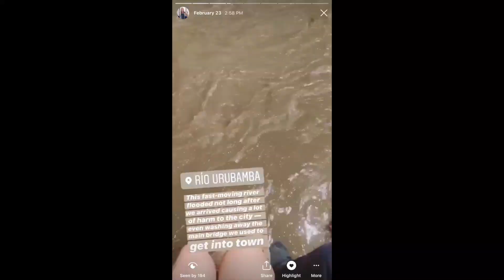CORONAVIRUS ABROAD: why we're ending our trip early 👋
The reality of Coronavirus abroad has started to sink in. We never expected something like this to happen on our 2020 year abroad... we're throwing in the towel 2.5 months early after two days of mind-bending discussions.

The idea of passing along a potentially fatal virus to someone who can't fight it (or even to someone who can) is torturous, and something we weren't comfortable doing.

It's also scary thinking that you may get stranded in a foreign country, far from your family, friends and perceived safety.

We debated ourselves in circles, shed a few tears, then booked a flight to come home.

This isn't the end of Blair to Dream because this certainly isn't the end of our travels. So much love and gratitude to everyone who has followed along thus far. Stay safe, practice social distancing and proper hygiene and we'll see you real soon. ✌️